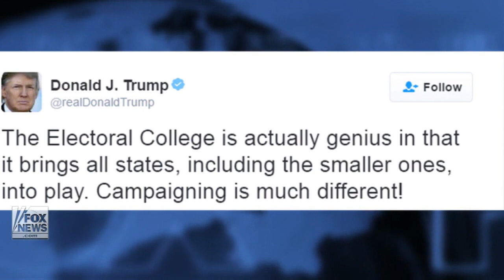Breaking New Alert: Trump holds meetings with potential Cabinet picks /Trump praises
Video 2: Trump praises Electoral College as Clinton wins popular vote
Video 3:Thorn in his side: Obama meets one final time with Putin
Video 4: Is James 'Mad Dog' Mattis the right fit for Pentagon chief?
Video 5: NSA chief under fire: Adm. Rogers to step down

Trump holds meetings with potential Cabinet picks
President-elect meets with Rick Perry, Mary Fallin and Scott Brown
Chief intelligence correspondent Catherine Herridge reports from Washington
President-elect Donald Trump once called the Electoral College a ‘rigged system’ now gives praise after losing the popular vote by nearly two million votes
Senior political correspondent Mike Emanuel reports from the White House
National security correspondent Jennifer Griffin reports on the man Donald Trump calls a 'general's general'